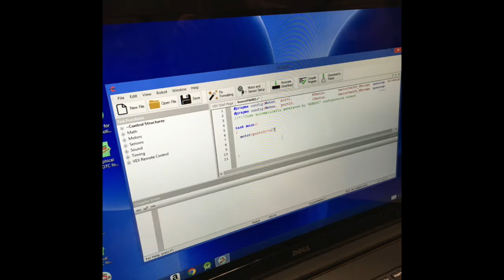Middle School Robotics Club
The North Salem Middle School Robotics Team builds and programs Vex robots.